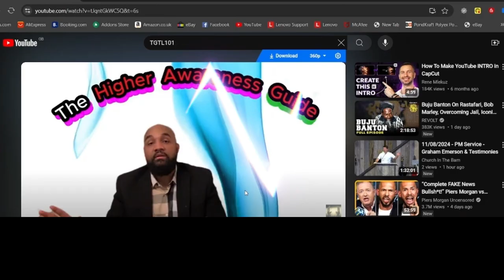A messenger told me this message ( Spanish Language )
Contact name:
The Pathfinder